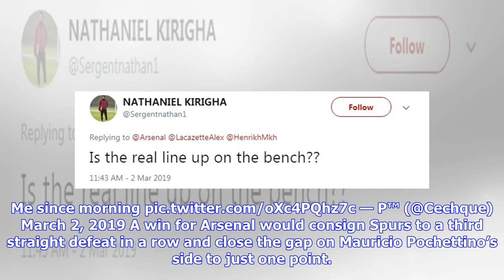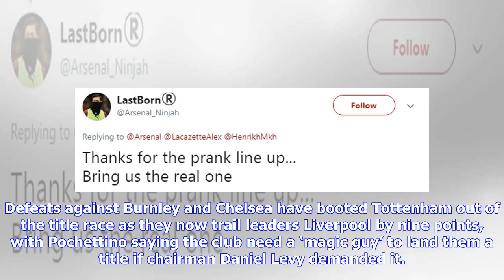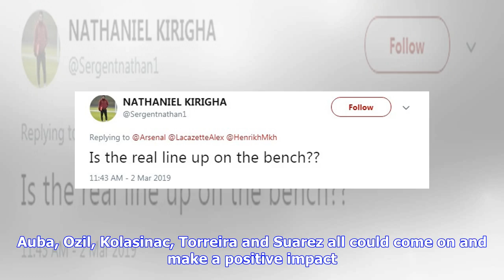'Great banter, now give us the real team,' say nervy Arsenal fans on Twitter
You serious? There were a lot of stunned supporters when the manager revealed his starting XI for the north London derby - is that Mustafi at right-back by the way? Arsenal manager Unai Emery left many supporters in shock with his starting XI for the north London derby. The Gunners are at Wembley to take on bitter rivals Tottenham, but will begin the game with Mesut Ozil, Pierre-Emerick Aubameyang and Lucas Torreira on the bench. Some fans even joked this was the boss playing a prank on them. Me...